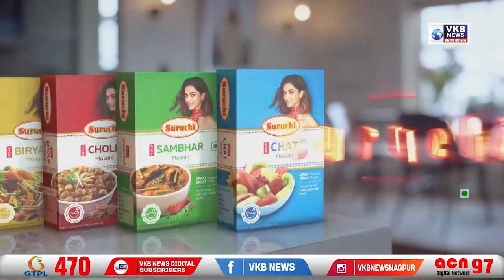डायटीशीयन् - न्यूटरीशनिस्ट डॉ.सोनल कोलते से खास मुलाकात I VKBNews